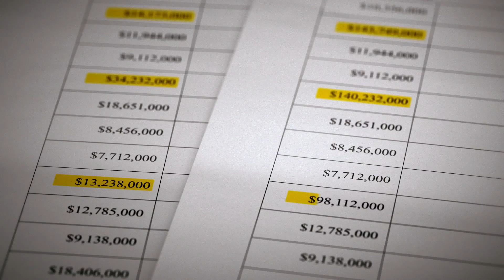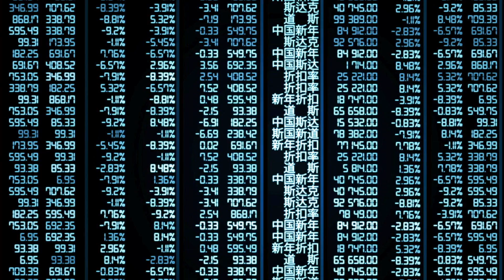The China Hustle Movie Trailer | Pat O'Brien | Directored by Jed Rothstein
From the producers of ENRON: THE SMARTEST GUYS IN THE ROOM comes a Wall Street heist story about a still-unfolding financial crime so big, it has the power to affect all of our wallets. Investors on the fringes of the financial world feverishly seek new alternatives for high-return investments in the global markets, and have found a goldmine in China. But when one investor discovers a massive web of fraud, everything else is called into question. Jed Rothstein’s documentary rings the alarm on the need for transparency in an increasingly deregulated financial world by following those working to uncover the biggest heist you’ve never heard of.

Star: Pat O'Brien
Director: Jed Rothstein
Writer: Jed Rothstein